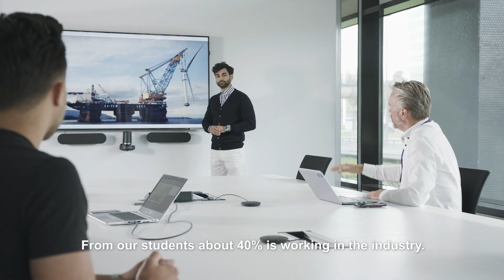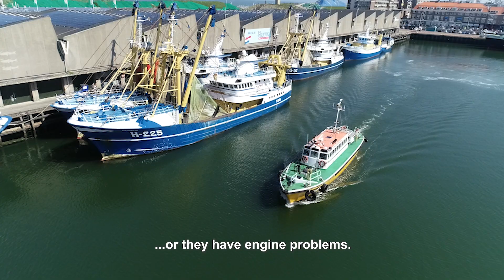ImpactCity The Hague - new energy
ImpactCity The Hague is the place to be for entrepreneurs and companies that focus on social and technological innovations with an international impact. This also applies to the renewable energy sector. We see that this sector in The Hague has grown considerably in recent years; many startups chose the city, large companies are working on green initiatives and more and more talent is moving in this direction. These developments bring together old and new worlds in the energy sector to work on innovative solutions for a more sustainable environment.

Footage: Gemeente Den Haag, Siemens Gamesa, Ørsted,  Neptune Energy and Dutch Tender Service.